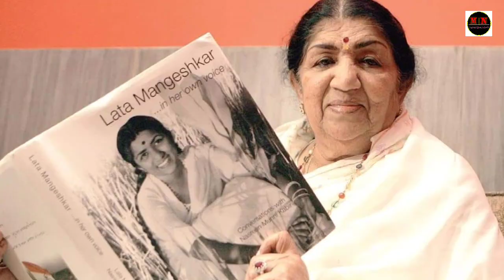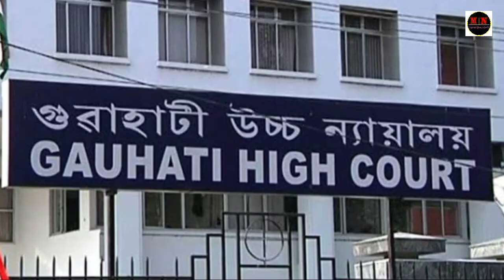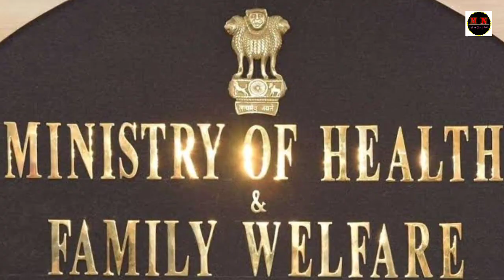BREAKING| Zeme News Headlines 06/02/22||PM Modi inaugurates Statue of Equality in Hyderabad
Thanks a million to every Family's Members of Marasam News for your support and feedback 🙏

20 "Kaningchingme je kangua kau â ningching gu lei, kane kemieme kau je nguatâtewbe kau â, hereulie ra dau gu lei."
SAMREKUM 13:20. Heramaiyi